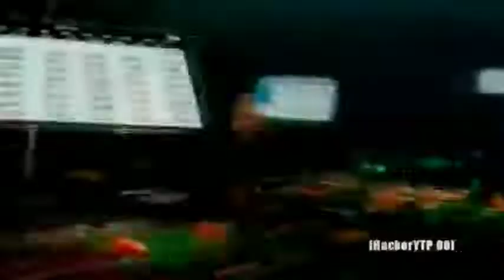The Intel Logo YTP Collab No